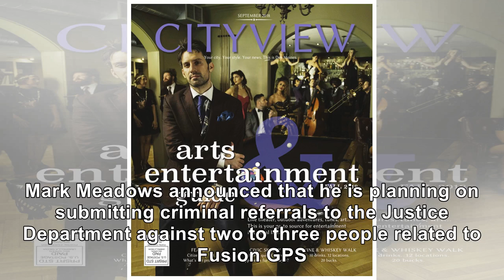Republican Mark Meadows Drops NUKE, Reveals Criminal Referrals Coming For Top Clinton Allies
Republicans are finally going on the offensive! On Tuesday, Republican Rep. Mark Meadows announced that he is planning on submitting criminal referrals to the Justice Department against two to three people related to Fusion GPS. Fusion GPS is responsible for conducting the fake and bogus “opposition research” against President Trump in relation to “Russian collusion,” which ultimately produced the...